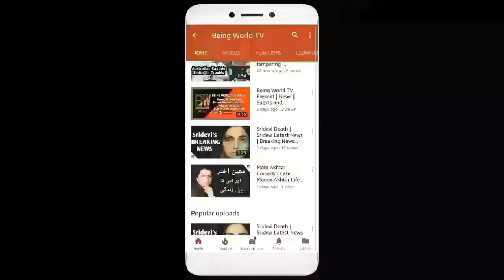Pm Imran Khan Gives Advice About Low Investment Job | PM Imran Khan suggestion for self business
Pm Imran Khan Gives Advice About Low Investment Job |  PM Imran Khan suggestion regarding chickens & eggs makes sense

I Want to tellthatallImages used to make this video is from Google Search .Google Advanced Search Is Used to Find all images, usage rights: free to use, share or modify. Copyright Disclaimer Under Section 107of theCopyright Act 1976, allowance is made for "fair use" for purposes suchas criticism, comment, news reporting, teaching, scholarship, and research.Fair use is a use permitted by copyright statute that might otherwise be infringing.Non-profit,educational orpersonal use tips the balance in favor of fair use.